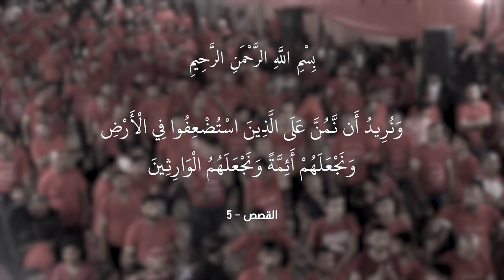واباقرَ العلوم ِ || أداء: علي هاتف | رٌميل الحچامي || كلمات: ذ. نافع النائلي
|| واباقرَ العلوم ِ
|| أداء: علي هاتف | رٌميل الحچامي
|| كلمات: ذ. نافع النائلي

المهرجان (( 11 ))
شور منهج آل الرسول .. تَقْوى - وَسَطِيّة - أخلاق
الديوانية - الدغارة

|| كلمات القصيدة::
واباقرَ العلوم ِ
واكبدكَ المسموم ِ

دين ٌبكَ مفجوع ُ
كبدٌ لنا موجوع ُ
فاضت ْلك َ الدموع ُ
ياميِّتاً مظلوم ِ
واباقرَ العلومِ
واكبدكَ المسموم ِ

ــــــــــــــــــــــــــ

نهج البلاغة ِ غيبت ْ
وشذى الرسالة اظلمت ْ
ركن الهدايةِ  اُفقِدَت ْ
فرع ٌ لها معلوم ِ
واباقر العلوم
واكبدك المسموم ِ

ــــــــــــــــ

سَمّوا بك الافضال َ
و  قَطّعوا  الاوصالَ
في سمُّك َ قد سال َ
جرح ٌلنا  مكلومِ ِ
واباقر العلوم ِ
واكبدك المسموم ِ

ـــــــــــــــ

سُمّاً تغذّى كبدهُ
منْ ذا يظاهي جدَّه ُ
للموت اضحى وِردهُ
متشحطا مهضوم ِ
واباقر العلوم
واكبدك المسموم ِ

ـــــــــــــــــــ

سُمّاً  سَقوا ركنَ الهدى
وتطاولتْ منه الردى
واميةُ منها إبتدى
كل البلا .والشوم ِ
وا باقر العلوم
واكبدك المسموم ِ

ــــــــــــــــــــــ

يابئس َ قوم ٍ اسرفوا
إذ ْسَمّوا  كبدك َ واشتفوا
في فعلهم ْ ...قد افْلسوا
من رحمة آلرحيم ِ
وا باقر َ العلوم ِ
واكبدك َ المسموم ِ

ــــــــــــــــــــ

ينبوعُ اصحاب ِ العبا
العلم ُ منه يجتبى
حقدُ امية َ  قد أبى
إلاّ  الردى المشؤوم ِ
وا باقر َالعلوم ِ
وا كبدك المسموم ِ

ـــــــــــــــــــ

يَجري عليك َ دمعنا
قد ْ ذاب َفيك َشمعنا
كُسِرت ْ بفقدك َظلعنا
ياقدرنا المحتوم ِ
وا باقر َ العلوم
وا كبدك َ المسموم ِ

ـــــــــــــــــــــ

تعلو ايادينا لك َ
والدمع ُ يجري والبكا
من ْ ربنا نرجو بك َ
رفع البلا والضيم ِ
وا باقر َ العلوم
وا كبدك َ المسموم ِ
ــــــــــــــــــــــ
الدكتورنافع النائلي